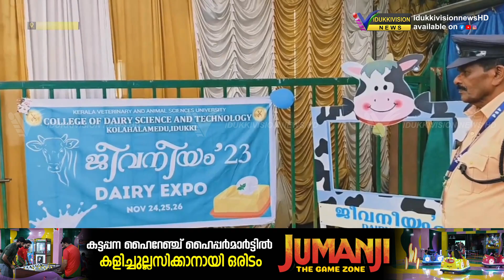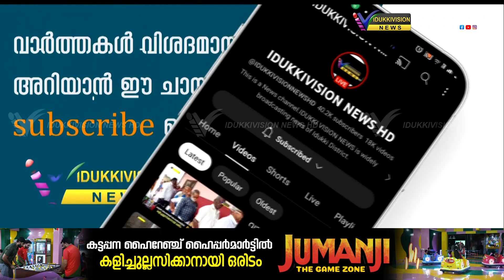വാഗമണ്‍ കോലാഹലമേട്ടില്‍ ജീവനീയം 2023 മേളക്ക് തുടക്കമായി